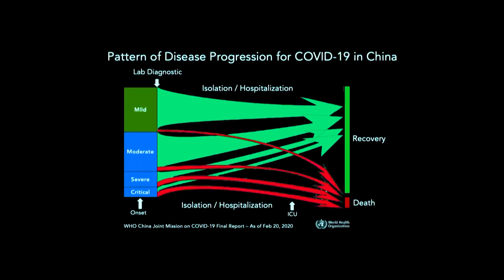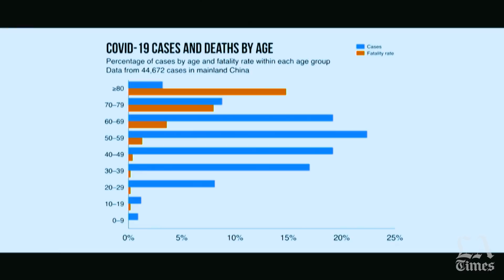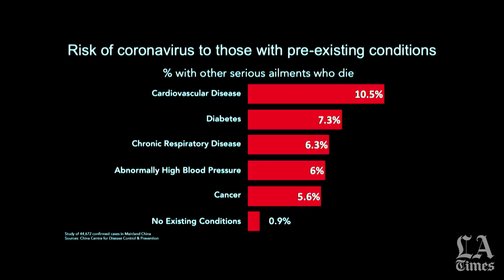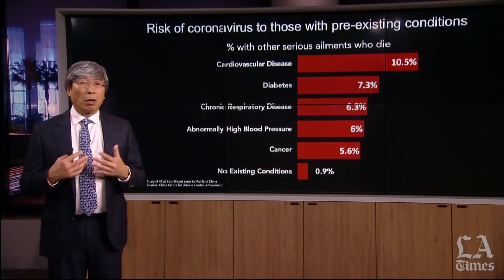Part 2: How deadly is the coronavirus?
Dr. Patrick Soon-Shiong continues our special series, The Science Behind the Coronavirus, with a look at the deadly threat of the virus. In later segments, Soon-Shiong will examine what you can do to protect yourself. Soon-Shiong is the owner of the Los Angeles Times and a surgeon and scientist who has spent his career studying the human immune system to fight cancer and infectious diseases.